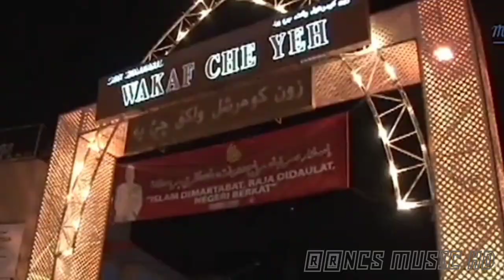BEST SUASANA MALAM RAYA DI WAKAF CHE YEH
Walcame To Channel RR NCS MUSIC HD